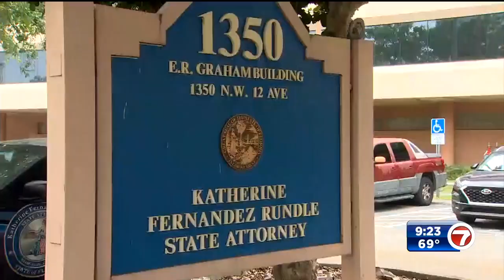Social media influencer detained in stabbing death of boyfriend at Miami high-rise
MIAMI (WSVN) - A social media influencer has been detained by detectives after her boyfriend was found stabbed to death at an upscale condo in Miami.

The young man was found dead, and his girlfriend was covered in blood, which has left police with a lot of questions.

TMZ shared video of the aftermath of the bloody and gruesome domestic killing that occurred inside a trendy Miami high-rise, Sunday evening.

Police were called at around 5 o’clock to the couple’s condo unit at 3131 NE 7th Ave.

Officers arrived to find a man severely injured. Investigators said the 27-year-old, identified as Christian Obumseli, died from his injuries.

The man’s family traveled from Houston, Texas to Miami. His brother, Jeffery Obumseli, said he is devastated by the news.

“My brother was so caring. My inspiration, an inspiration to others, funny, very bright. He had big dreams,” he said.

The family grieves for Obumseli, who lived at the One Paraiso condominiums with his girlfriend, Courtney Clenney.

“I do believe that she is the killer, and she does need to be arrested,” said his brother.

Police believe Clenney, an Instagram model, was involved in a physical altercation with her boyfriend, who was stabbed.

No arrests have been made, although police said they are still investigating the crime with the help of the offices of the state attorney and medical examiner.

“We’re hurting right now, deeply,” said Karen Egbuna, Obumseli’s cousin.

Obumseli’s family had learned of his death by way of the medical examiner’s office.

When police found him the night of the incident, he was rushed to Jackson Memorial Hospital, where he later succumbed to his injuries.

Clenney, who goes by Courtney Tailor on Instagram, has 2 million social media followers and is being represented by attorney Frank Prieto.

Prieto has since released a statement reading in part, “It was not criminal conduct; Courtney was defending herself, and the investigation will reveal exactly that.”

According to a report in The Miami Herald, police said that when responding officers arrived at the scene, they found bruises on Clenney’s body.

But the family member who spoke with 7News said Clenney should be the detectives’ main focus.

“We have been in contact with friends of the couple who have indicated that Courtney has a very violent history,” said Egbuna. “We have no cause to believe that this was a case of self-defense.”

Obumseli’s family said Friday they had met with the Miami-Dade State Attorney’s Office.

“We just want justice for my brother,” said Obumseli’s brother.

The State Attorney’s Office told 7News they will review the case after the investigation is wrapped up with the Miami Police Department.

According to The Miami Herald, Miami Police found bruises on Clenney’s body when they responded to the call the night of the incident.